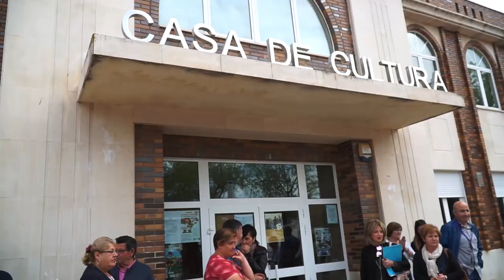Ruta YoPorEllasMadreEllasPorMi: Irene Montero con mujeres precariadas en León y Gijón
El pasado 11 de mayo Irene Montero se reunió con colectivos de mujeres precariadas en León y Gijón.

El encuentro vino enmarcado en las diferentes reuniones que ha ido manteniendo la portavoz parlamentaria en los últimos meses con diversos colectivos de mujeres precariadas y que tienen como objetivo conocer de primera mano la situación real y precaria que sufren en sus puestos de trabajo.

Durante las asambleas se compartieron las experiencias y propuestas para mejorar la situación laboral y vital de trabajadoras del servicio de ayuda a domilicio, mujeres del sector de la ganadería, mujeres víctimas de violencia machista o mujeres pensionistas, entre otros colectivos.